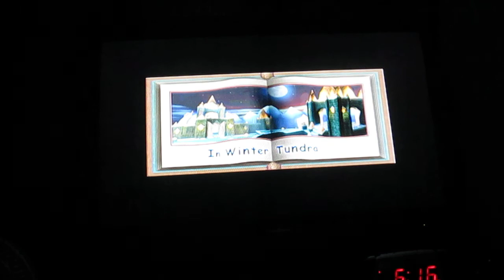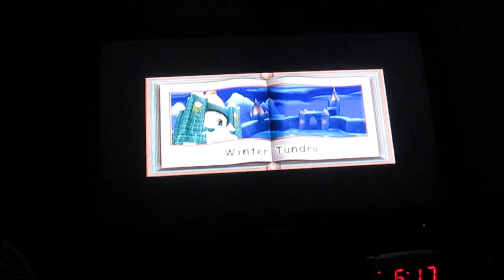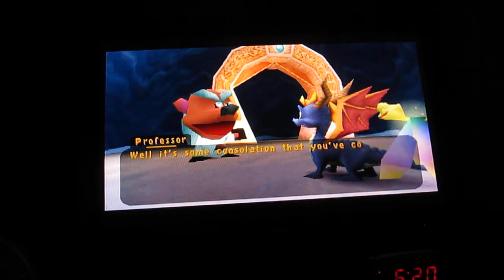Spyro 2: Ripto's Rage Walkthrough #20 Gulp's Overlook and Winter Tundra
In this video, we go one on one with the Great Gulp or Ripto's best pet.  Anyway, you'll see a glitch where I think I won, but I die at the same time as Gulp and had to fight all over again.  Also, we venture through a New World, Winter Tundra.  And we learn the HEADBASH ability.